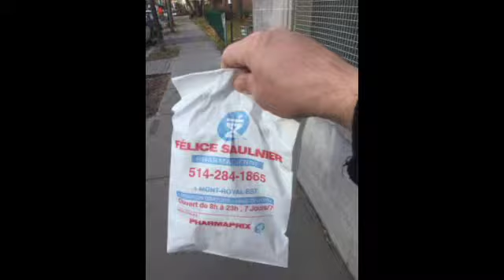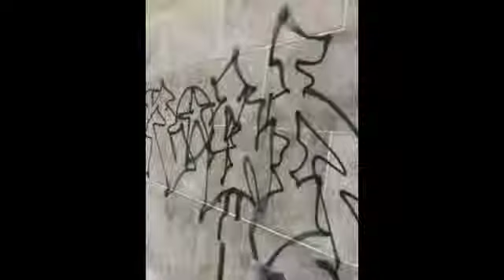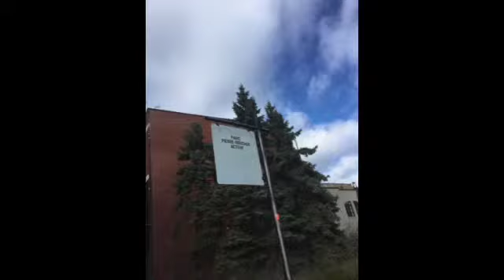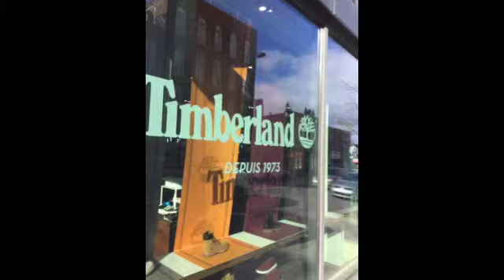jour du souvenir .......